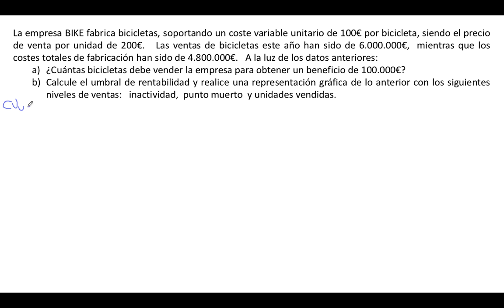Ejercicio UMBRAL DE RENTABILIDAD 2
Ejercicio de cálculo del Umbral de rentabilidad o punto muerto y representación gráfica.